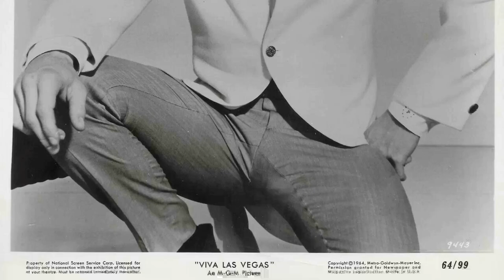A Classic Barely Anyone Remembers: Viva Las Vegas Movie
Elvis Presley as Lucky Jackson
Ann-Margret as Rusty Martin
Cesare Danova as Count Elmo Mancini
William Demarest as Mr. Martin
Nicky Blair as Shorty Fansworth
Robert Aiken as Driver
Don Anderson as Wedding Guest
Larry Barton as Son of the Lone Star State
Toni Basil as Dancer in Red Dress
Herman Boden as Casino Patron
William Burnside as Son of the Lone Star State
Carl Carlsson as Juggler
Ruth Carlsson as Juggler
Regina Carrol as Showgirl
Steve Carruthers as Maitre 'd
Jack Carter as Casino Performer
Taggart Casey as Guard
George Cisar as Manager of Swingers
Howard Curtis as Starter
George DeNormand as Bartender
Dan Dowling as Son of Lone Star State
Roy Engel as Mr Baker
Joe Esposito as Man In Audience
Harry Fleer as Son of the Lone Star State
Alan Fordney as Race Announcer
Teri Garr as Dancer
Barnaby Hale as Mechanic
Claude Hall as Son of the Lone Star State
Alean 'Bambi' Hamilton as Showgirl
John Hart as Casino Patron
Connie Hermida as Waitress #1
James Hibbard as Dancer
George Hoagland as Resort Guest
George Holmes as Casino Patron
Jimmie Horan as Race Official
Dallas Johann as Dancer
Birl Jonns as Dancer
The Jubilee Four as Musicians
Pete Kellett as Casino Patron
Larry Kent as Race Official
Ingeborg Kjeldsen as Showgirl
George Klein as Casino Patron
Jonathan Kramer as Dancer
Joseph La Cava as Waiter
Esther Ying Lee as Casino Patron
Lance LeGault as Son of the Lone Star State
Brad Logan as Guard
Alan Marston as Mechanic
Victor Masi as Son of Lone Star State
Kent McCord as Casino Patron
William Meader as Casino Patron
Jim Michael as Casino Patron
Rickey Murray as Delivery Boy
Robert Nash as Big Gus Olson
Murray Pollack as Cowboy
Paul Power as Resort Guest
Beverly Powers as Showgirl
Eddie Quillan as Master of Ceremonies
Mike Ragan as Casino Patron
Fred Rapport as Casino Patron
Francis Ravel as Francois
Anthony Redondo as Club Patron
Leoda Richards as Show Spectator
Christopher Riordan as Dancer
Edwin Rochelle as Wedding Guest
Clark Ross as Cowboy
Mark Russell as Son of the Lone Star State
'Reb' Sawitz as Casino Patron
Bernard Sell as Cowboy
Bert Stevens as Resort Guest
Kay Sutton as Showgirl
Kay Tapscott as Dancer
Ivan Triesault as Head Captain
George Washburn as Club Patron
Red West as Son of Lone Star State
Luree Wiese as Casino Patron
Lori Williams as Dancing Girl in Pink
Robert B. Williams as Swanson